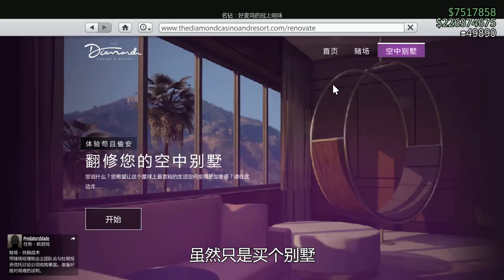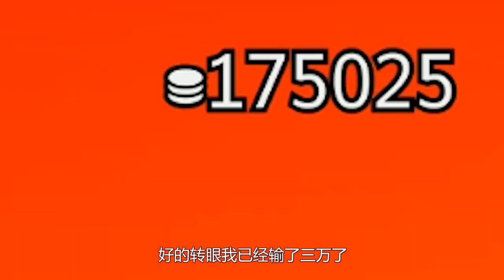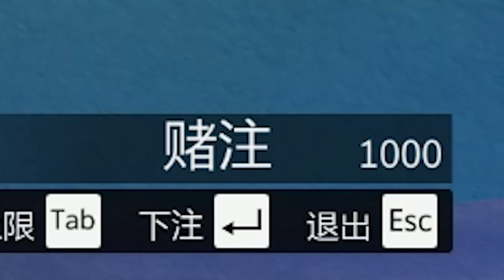GTA5：各大老板杀入赌场后的真实经历!看完后你还想想去赌博拼一把？【speed小吴】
全新的风格，希望大家喜欢！

我是speed小吴，优质游戏领域视频创作者 我们强调了视频内容的合规性，绝对没有任何违反规定的行为。